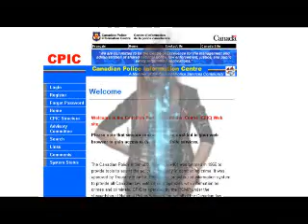Canada's Gun Registry Stats Are Hot Air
Canada's Gun Registry claims it is accessed over 6,500 times a day.  Katey reveals the truth about how the government gets that number.